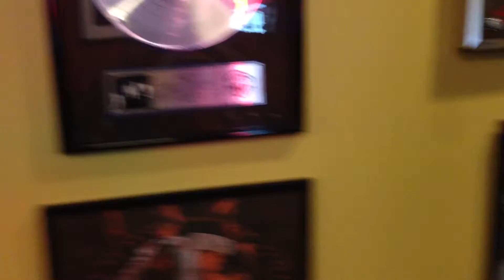Kickvlog #7 - BJ Shea Geek Nation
Help Roberto take Throwboy to the top! Kickstarter

Roberto visits the 99.9 KISW studios in Seattle, WA for an interview on the BJ Shea Geek Nation Podcast (coming out Monday, May 13, 2013).